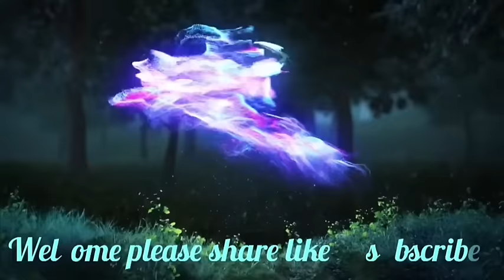Phi sngew kumno halor ka jingong I Dr Ampareen ba ki Panah Kim dei ban Vote NPP.